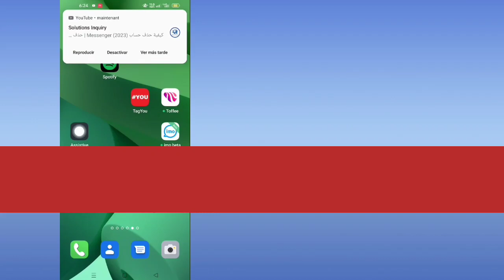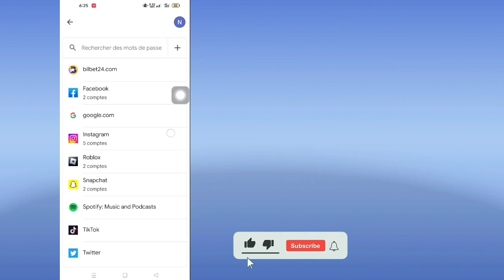Comment voir votre mot de passe Instagram si vous l'avez oublié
Comment voir votre mot de passe Instagram si vous l'avez oublié (2023) ||  Voir votre mot de passe Instagram

Comment voir votre mot de passe Instagram sans oublier .